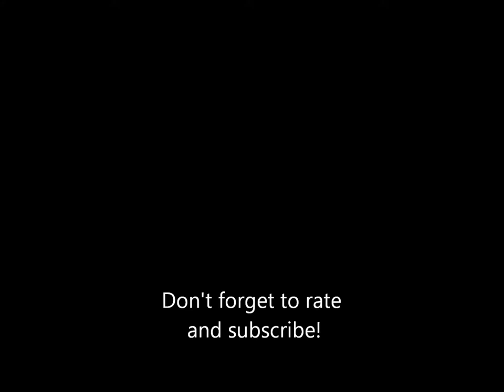Musical Memories of Kennywood: Christmas Carousel- Volume 1, Track 4